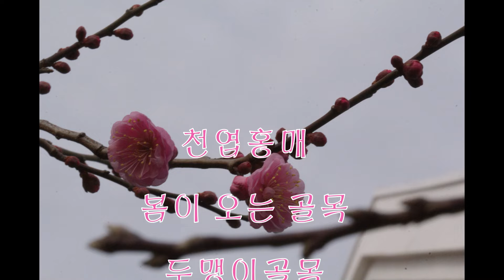봄이 오는 골목 2022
천엽홍매
봄이 오는 골목
설화원
2022년 1월 22일